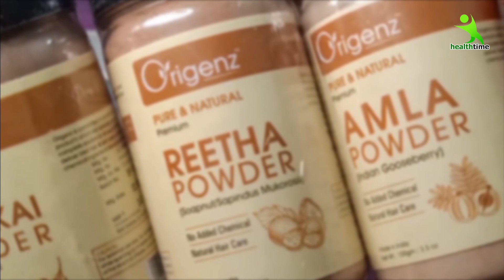दादी माँ का ये नुस्खा अपना लो 15 दिन में बाल लम्बे हो जायेंगे।Grandmother Hair Growth Secret Remedy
BAAL KAISE BADHAYE yes my dear friends hum aapko batayenge BAAL KAISE BADHAYE IN HINDI
HOW TO GROW YOUR HAIR LONGER AND THICKER NATURALLY AND FASTER 5 TO 10 INCHES
aur sath me BAAL BADHANE KE NUSKHE aap hamare channel par BAALO KO GHANA KAISE KARE
aur BAALO KO KALA KAISE KARE se releted all HAIR GROWTH TIPS IN HINDI With LONG HAIR TIPS IN HINDI
so guys lets get start and watch our BAAL BADHANE KE GHARELU NUSKHE video
aur BAAL BADHANE KE UPAY dekhiye to dosto aapke liye hum daily very new updates of HOW TO GROW YOUR HAIR LONGER AND THICKER NATURALLY AND FASTER
so my dear youtube viewers and subscribers agar aapko hamari BAL LAMBA HONE KA TARIKA video aur iske sath
BAAL BADHANE KE NUSKHE pasand aate he to please hamari video ko like kare jisse hum aapke liye
aur bhi acchi BAALO KO MOTA KAISE KARE with all about BAAL BADHANE KE TIPS lekar aayengi
hum daily 1 se 3 tak BAAL BADHANE KE TARIKE HINDI ME (बालों को लम्बा और घना बनाए - घरेलू उपचार) upload karte he to is video ki latest updates pane ke
aapko agar kuch aur videos jaise JAITUN KE TEL KE FAYDE, PYAJ SE Baal kaise badhaye ya phir amle se balo ko lamba karne ke upay sabhi aapko hindi me
hum batayenge BALO KO LAMBA KARNE KA TARIKA ki hamare channels pe daily ek video aati he
hum hafte me ek baar BAAL BADHANE KA SHAMPOO aur BAAL BADHANE KA OIL(BAAL BADHANE KA TEL - HAIR OIL FOR HAIR GROWTH)
ke baar me videos dalte he,
hamare YOUTUBE CHANNEL Par daily aapko KALE BAAL, GHANE BAAL, JHADTE BAAL, LAMBE BAAL
ki hi videos jayada se jayada milengi

We Use SAMSUNG MOBILE PHONE, VEVO & OPPO, MI, APPLE AND LENOVO OR MICROMAX MOBILES PHONES ,HP LAPTOP AND WEBCAM FOR VIDEO RECORDING
PC SOFTWARE for VIDEO EDITING & ANDROID APPS FOR SCREEN RECORDING

I Inspired some health channels like : xyz gyan, dark secrets with vaid kumar ke gharelu nuskhe and your health,

 मात्र 5 रूपए में लंबे, घने और काले बाल पाने का असरदार घरलू नुस्खा Best for Long, Black Hair,
 पतले बालों को 30 दिन में घना, मोटा और लम्बा बनाने के लिए जादुई तेल | HOW TO GET THICKER HAIR,
 1 बार लगाऐं सफ़ेद बालों को हमेशा के लिए जड़ से काला बनायें,जीवनभर सफ़ेद बाल काले बने रहेंगे, 100% WORKING,
           15 दिन में बाल इतनी तेजी से बढ़ेंगे कि लोग हैरान हो जाएंगे बाल को बढ़ाने का जबरदस्त घरेलू इलाज,
 4 दिन में पतले बालों को मोटा घना, मजबूत और लम्बा बनाने का जादुई तेल | HOW TO GET LONG THICKER HAIR
 इस तेल के 3 ही बार लगाने पर बालो का लम्बा, घना, मोटा, मजबूत होना शुरू - चमत्कारिक उपाय -
 बालों में 1 हफ्ते लगा लो बाल इतने लम्बे हो जायेंगे की कटवाने पडेंगे - world ka no1 hair growth serum(WORLD'S BEST HAIR GROWTH TIPS),
 मात्र 5 रूपए में सफेद बालों को हमेशा के लिए जड़ से काला करने का घरेलु नुस्खा White hair to Black,
 पतंजलि एलो वेरा जैल से बाल लंबे कैसे करें aloe vera for super hair growth| Indian Hair Growth Secret,
 20 दिनों में प्याज के रस से बालों को Regrowth करे | Onion Juice For Hair Loss And Hair Regrowth,
 इसे बालो में लगा लो बाल इतने लम्बे हो जायेंगे की कटवाने पड़ेंगे How To Grow Long and Thicken Hair,
 बालो में 2 बार लगाने से बालो को मोटा - घना - लंबा बना देगा ये तरीका || Grow Hair 3 Inch in 5 Days

रीठा से बालो को 5 से 10 इंच तक लम्बा और घना कैसे करे - How To Grow Hair Longer and Thicker